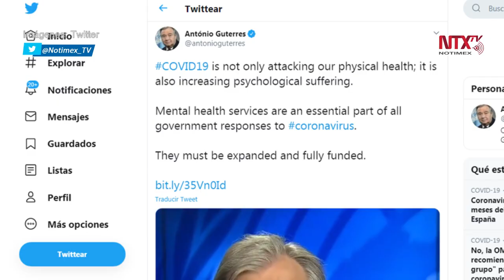ONU advierte de suicidios debido a pandemia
El Secretario General de Naciones Unidas, Antonio Guterres, advirtió que a causa de la pandemia se debe tener vigilancia sobre enfermedades psicológicas que podrían derivar en suicidios.